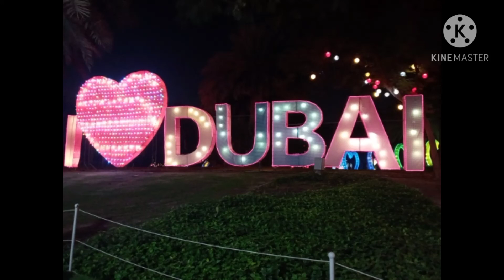Walking at Dubai Glow Garden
walking with friends. Lynz Vlogger